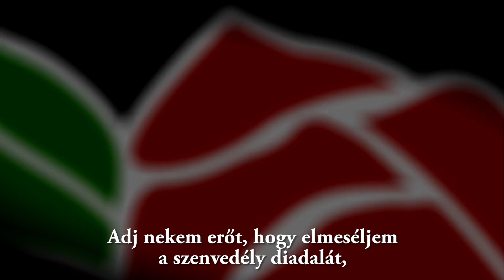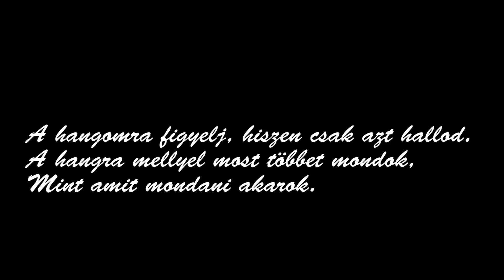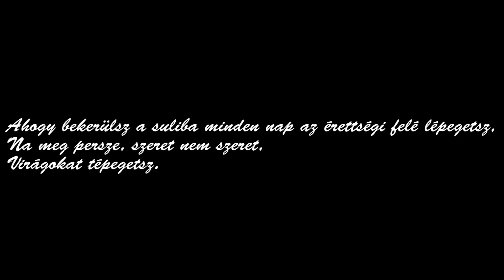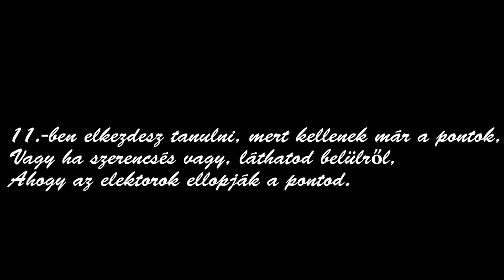Bailando 12.B - A film - Rózsa hét 2016.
Az Andrássy Gyula Gimnázium végzős 12.B osztályának Rózsa hétre készült filmje. HAJRÁ BAILANDO!
Készítette: Mihályfi Dávid és a 12.B